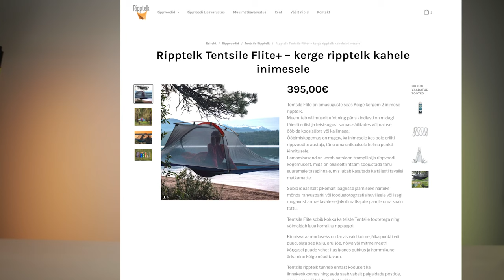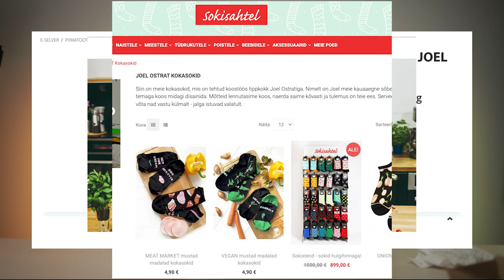TIPPKOKA? McDonalds burger Unboxing. I'm Loving it?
Pool sotsmeediat õgib mingit burksi, kus näiliselt tippkokk Joel Ostrat oma panuse andnud.
Markol läks kõht tühjaks ja ilus reklaamjutt tundus ahvatlev.

On siis uus McDonaldsi Maestro burger Tippkoka nime vääriline ja paneb kõik tundmatute kokkade poolt valmistatud käsitööburksid kahvatuma?

Jälgi arvutimaailma tegemisi!

Tutvusta oma toodet või teenust Arvutimaailma YouTube´is, Instagram´is, Facebook´is või aadressil

Koostöös Must Post OÜ-ga aitame teil tutvustada oma äri teile kõige isikupärasemale kombel, et välja selgitada kuidas kasvatada teie käivet, hoida kokku kuludelt ja aega automatiseerida võimalusel videoga korduvad tegevused mis nõuavad emotsionaalset kontakti kliendiga.

Tehnika, mida kasutame:
Samsung Galaxy S21 Ultra
Samsung Note20 Ultra